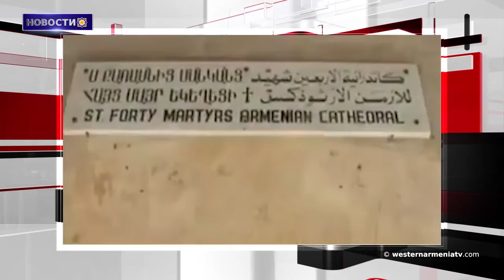Новости 2019-03-26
1. Закрыты Дороги в 167 населенных пунктах Западной Армении
2. Бако Саакян провел рабочее совещание главами областных администраций
3.Пашинян-Алиев встреча пройдет 29 марта
4.Соединенные Штаты продолжают вооружать курдские силы
5.В Алеппо состоится церемония освящения армянской церкви
6. «Вместе мы добьемся успеха» Андраник Дагесян рассказал о новой инициативе Айказяна
7.В Аргентине будут собраны пожертвования для Музея Геноцида против армян